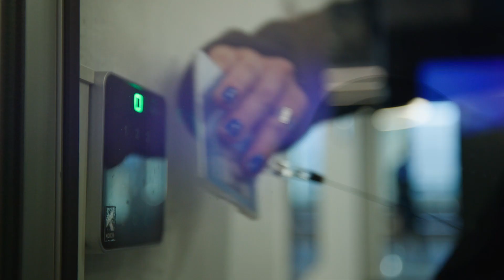Zühlke Switzerland - A glimpse into our Bern office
At Zühlke you are where innovation happens. Our office in Bern is conveniently located next to the main train station, on the sixth floor of the PostParc building. Take in the stunning view of the Swiss Alps while you're here. Come visit us and see for yourself!